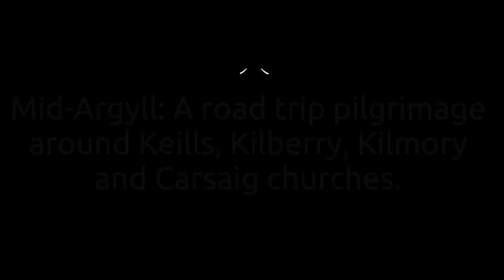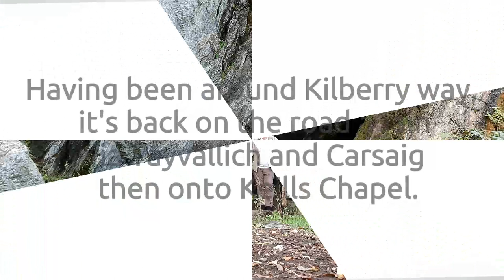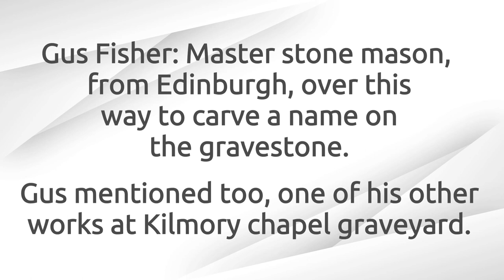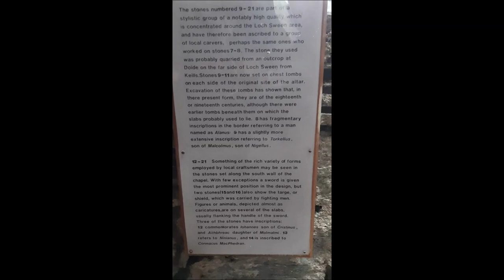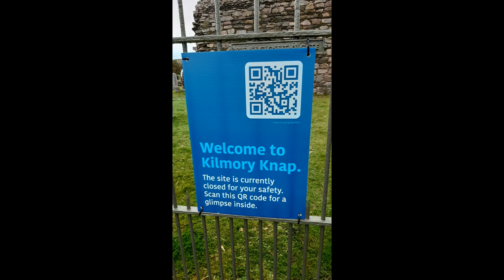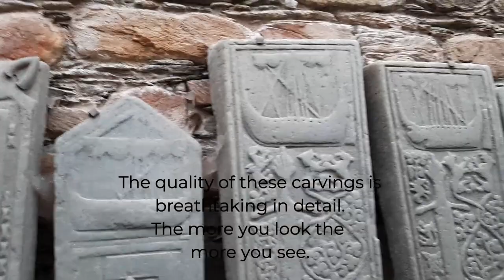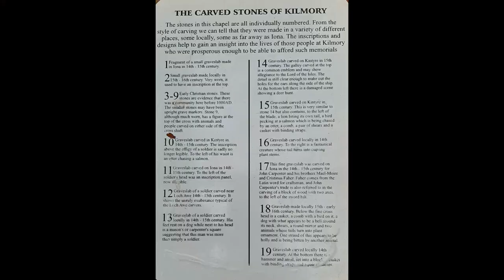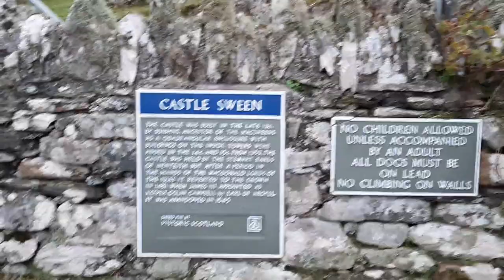Scotland: Argyll, a pilgrimage to early-Christian chapels of Keills, Kilberry, Kilmory and Carsaig .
This video is a road trip, a modern-day pilgrimage through mid-Argyll to the Christian chapels, some well over 1200-800 hundred years old.

If you look at a modern map of Argyll you will see it has chapels everywhere, from centres of population, through to churches on tiny, almost bare islands, with a story attached that a saint lived there at one time. Almost all story as well as where they are sited are true because Argyll was the centre of that busy trade route which covers the length of the west coast, the highlands and islands of the Western isles, the orkney and Shetland isles and all the way over to Ireland.

The speread of Christianity by the Saints especially the Irish saints is well documented, at least in the establishment of these chapels of early Christianity and the word of God.

To get a flavour of how everyday life was affected by the church, you just need to travel to mid-Argyll, to the chapels of Keills, Kilberry, Kilmory, Carsaig and not forgetting Ellary too.

There are many locations reputed to have been visited or stayed in by St. Columba, the most famous of the early-christian saints.